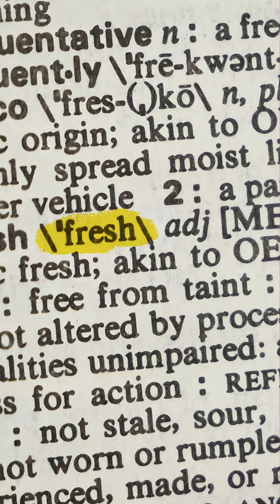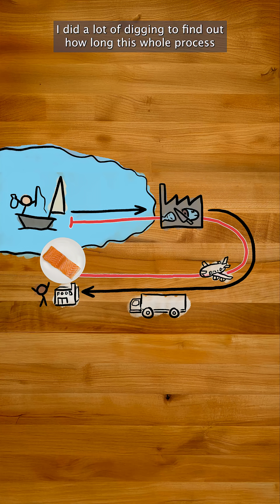What it actually means for fish to be “fresh”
These days, frozen fish is often just as “fresh” – and sometimes even “fresher” – than “fresh” fish!
Which seems like it makes no sense. But let’s talk about what it actually means for food to be “fresh”. Like, check out this kale; you’d never call it “fresh”, right? Because for most foods, we use the word “fresh” to mean that something is in tip-top condition to eat. But with seafood, people generally use the term “fresh” to indicate that something hasn’t been frozen. And it turns out that fish being “fresh” – in the not-frozen sense – has very little to do with whether it’s “fresh” in the quality sense.
Consider how this never-frozen fish filet got to your grocery store. After getting caught out on the water – maybe WAY out on the water – it had to get back to shore, then to a processing facility to be cleaned and gutted and fileted. Then it had to make its way – probably a significant distance, since the vast majority of the seafood we eat in the US comes from abroad – all the way to your store. I did a lot of digging to find out how long this whole process takes, and although it depends on all sorts of factors the answer is somewhere between 3 and 20 days…yeah, almost 3 weeks. And we’re not just talking inland locations here; because of our dependence on imported seafood, this is often the case even in coastal cities.
And as fish – like any food – sits around, biological stuff happens in there: proteins break down, fats oxidize, microbes grow – and as we’ve talked about before, a lot of these processes happen particularly quickly in fish. I’m NOT saying that your grocery store is selling fish that has gone “bad”, but I AM saying that it may not be as “fresh” – quality-wise – as you might expect from something we literally call “fresh.”